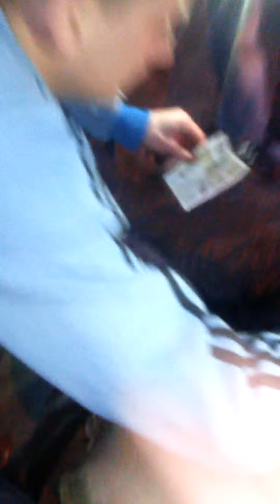Brian for 20 pound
Bet